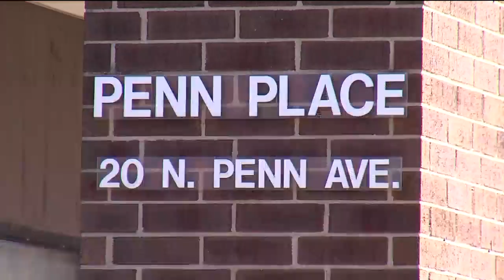Luzerne County Election Board hosts meeting on voting issues